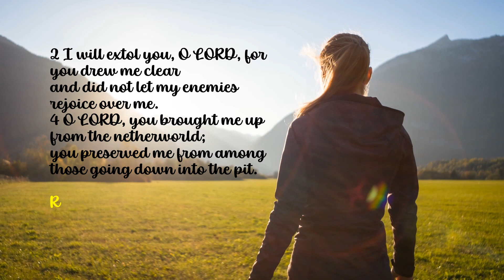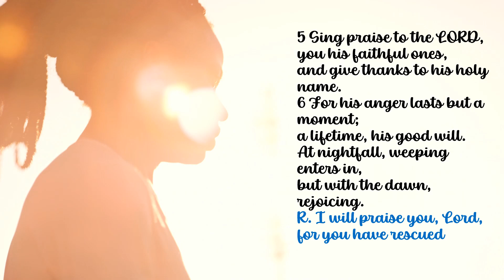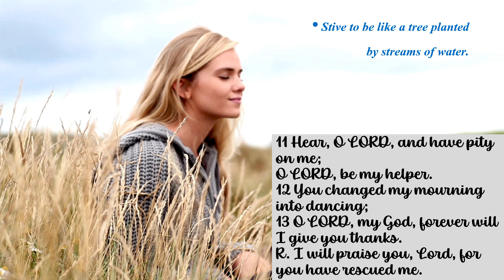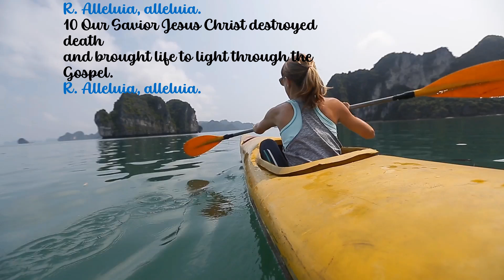Responsorial Psalm And Alleluia For Thirteenth Sunday In Ordinary Time, Year B– Psalms 30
I will extol you, O LORD, for you drew me clear
and did not let my enemies rejoice over me.
4 O LORD, you brought me up from the netherworld;
you preserved me from among those going down into the pit.

R. I will praise you, Lord, for you have rescued me.
Sing praise to the LORD, you his faithful ones,
6 For his anger lasts but a moment;
a lifetime, his goodwill.
At nightfall, weeping enters in,
but with the dawn, rejoicing.

Hear, O LORD, and have pity on me;
O LORD, be my helper.
12 You changed my mourning into dancing;
13 O LORD, my God, forever will I give you thanks.

Welcome to the "Taminang Therese N Psalms and Songs YouTube channel!' Join us for a musical journey of faith and inspiration as we share soul-stirring psalms, uplifting songs, and messages of hope. Immerse yourself in Christian music that touches the heart and nourishes the soul. Let the melodies uplift you and the lyrics inspire you on your spiritual path."

00:00
00:25 introduction
02:43  Psalms 30

Taminang Therese,
Taminang Therese, Psalms, Songs, Music, Christian, Gospel, Worship, Inspirational songs, Faith-based song, Devotion song